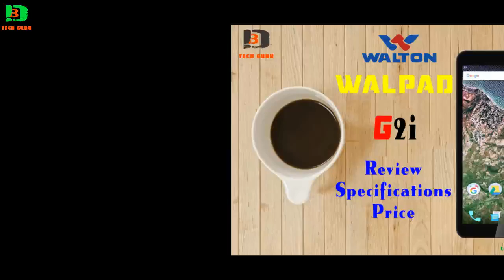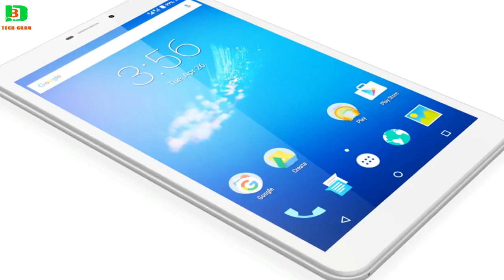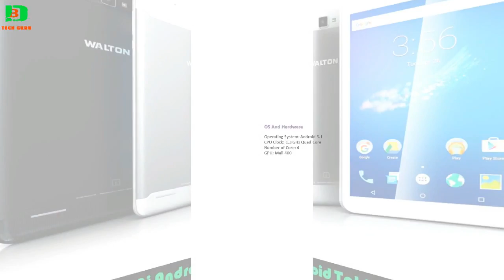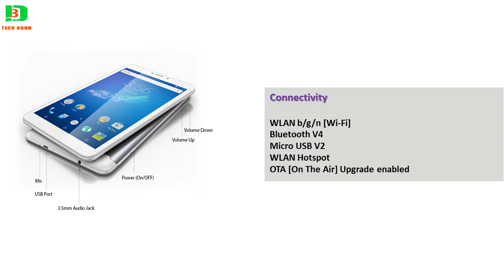Walton Walpad G2i Android Tablet Review,Specifications & Price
Info:WALTON G2I IS LATEST TABLET PC IN WALTON FAMILY . NICE LOOKING AND DESIGN THAT THE PHONE COMING WITH ANDROID OS 5.1 AND 1.3 GHZ QUAD-CORE PROCESSOR SO YOU CAN GET MORE FAST AND EASY . 1 GB RAM AND 16 GB ROM , EXPANDABLE MEMORY UP TO 32 GB , GPU MALI-400 ,5 MEGAPIXELS WITH AUTO FOCUS IN BACK CAMERA AND 3.2 MEGAPIXELS FONT CAMERA,5 INCH HD DISPLAY WITH 1280×800 PIXELS RESOLUTION .ACTIVE CORNING GORILLA GLASS PROTECTION .DISPLAY TYPE IPS CAPACITIVE TOUCHSCREEN . 16.7M COLORS,4000 MAH LI-PO BATTERY.